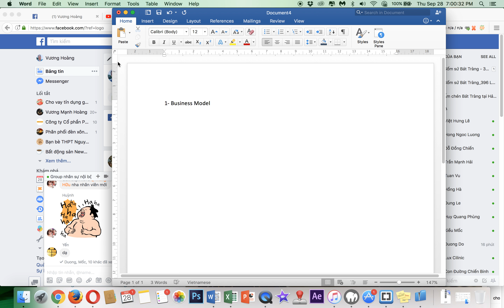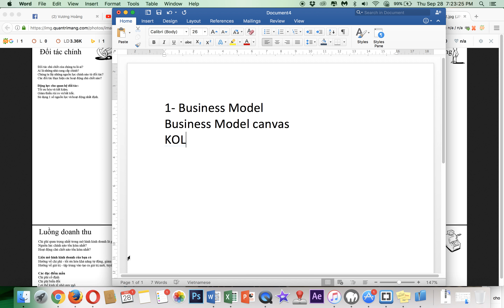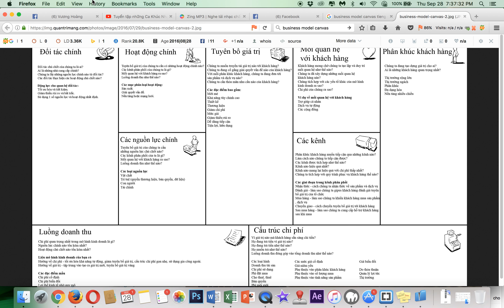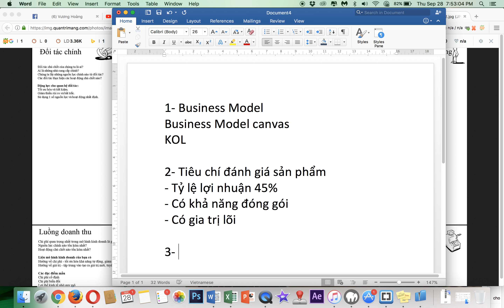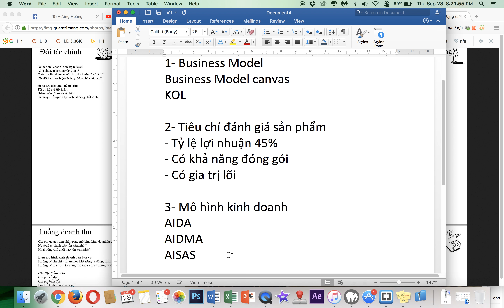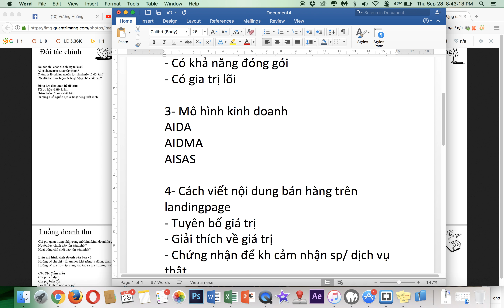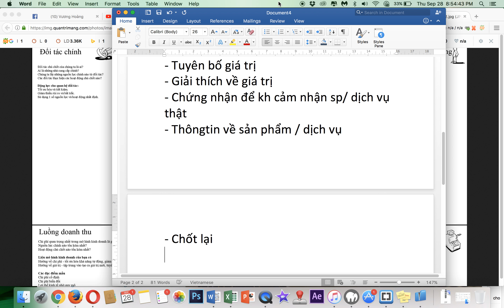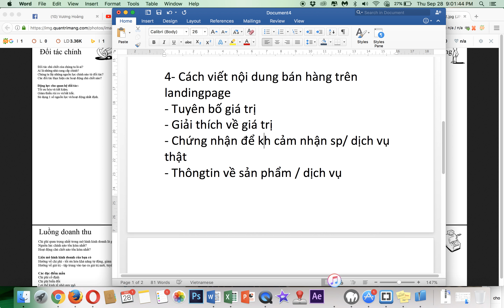Chia sẻ về lập kế hoạch kinh doanh và khởi nghiệp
Nếu bạn muốn bắt đầu kinh doanh hãy xem CLip này

Vương Mạnh Hoàng chuyên gia Marketing online
Bạn cần sự giúp đỡ về kinh doanh hãy alo: 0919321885